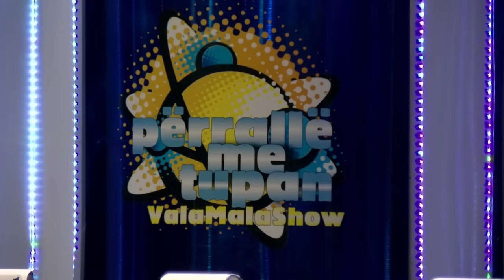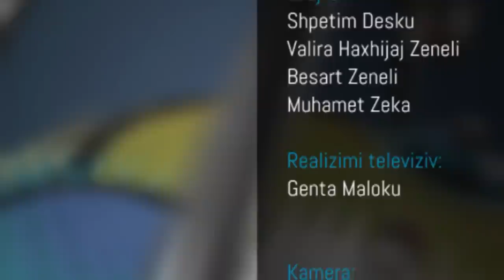Përrallë me Tupan - Big Mama, Blero, Avni Selimi,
Përrallë me Tupan - Big Mama, Blero, Avni Selimi, Shqipri Kelmendi - 2015